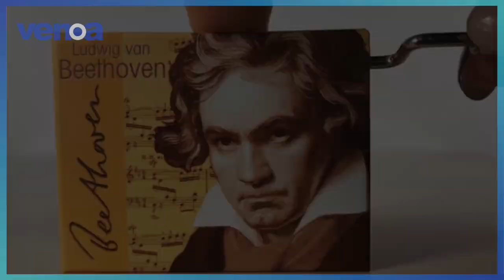Fridolin Music Box - Für Elise (Beethoven)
🇨🇭 Your Online Shop for Health & Beauty + Pop Culture + Fashion & Household Products!